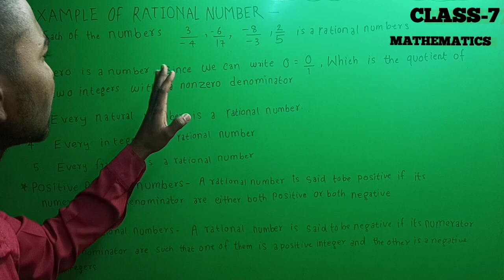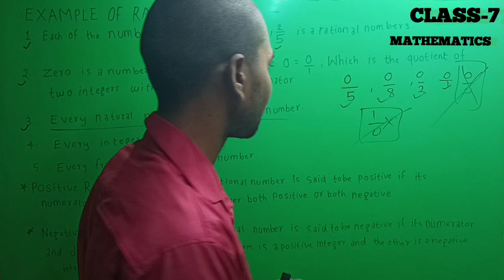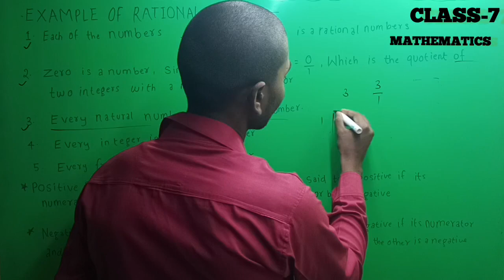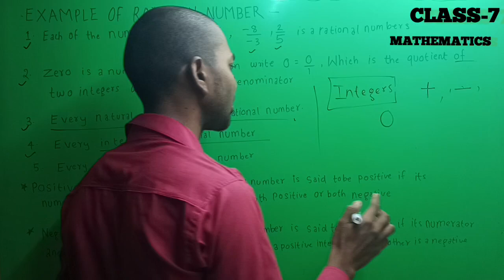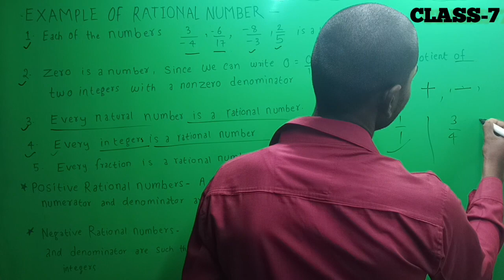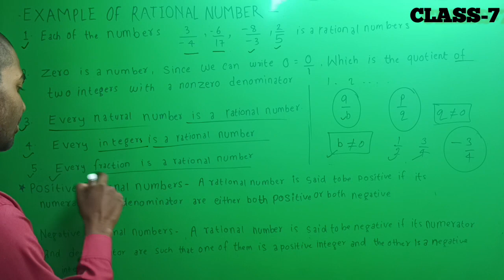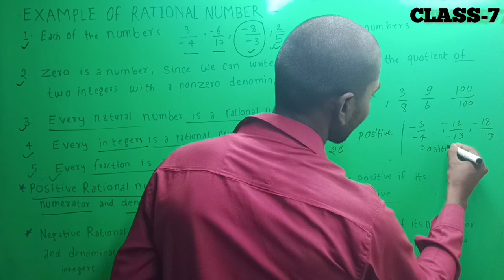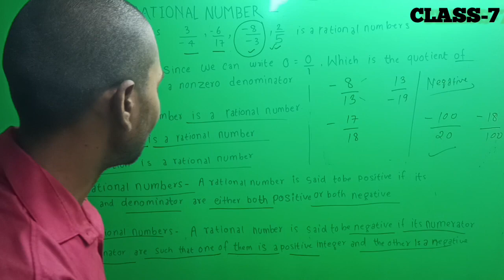CLASS 7 MATHEMATICS CHAP 4 | RATIONAL NUMBERS |virendrapratap#jkofficialsirBY VIRENDRA PRATAP SIR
CLASS 7 || MATHEMATICS || CHAP 4 || RATIONAL NUMBERS
BY VIRENDRA PRATAP SIR